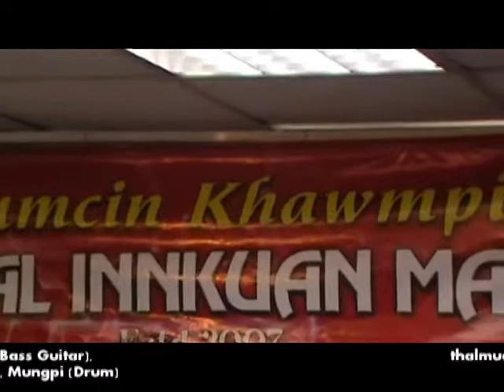TIM 2012 Kumcin Khawmpi 25